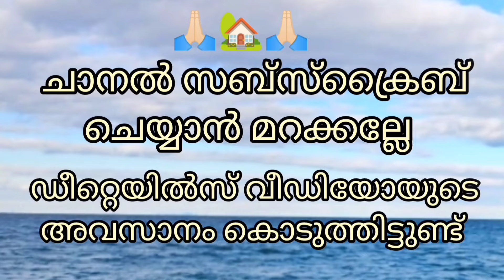കുറഞ്ഞ വിലയിൽ കരസ്ഥമാക്കാം [ 5 സെന്റ് സ്ഥലo ][ 1500 സ്‌ക്വയർഫീറ്റ് ][ 3 ബെഡ്‌റൂം വീട് ]AA#303#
Thrissur Puthur
5. Cent
1500  Sqft
3 Bhk Attached
Open Well
Bus Stop : 200  Meter
45 Lakh (Negotiable)

Contact Name : Sivakumar
We Arrange Bank Loan
AA.303

peedikapparambu koottaa# kuttanellur
peedikapparambu koottaa# kuttanellur
chrakkakakkoe vellannikkara# madakkathara